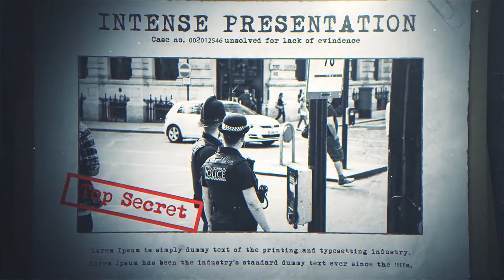Criminal Profile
Moody and cinematic Criminal file case presentations are great for trailer or short promotion. Flickering torch effect revealing case files is giving an authentic look to it. Impress your client with this amazing after effects template. Really easy to change every stuff. Easy to understand video tutorials included.

Not included: 1) Music is not included 2) Images/Videos are not included 3) The font is not included. (Any font can be used)